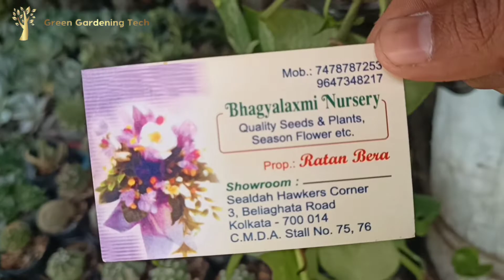Sealdah Road Side Plants Market Kolkatta